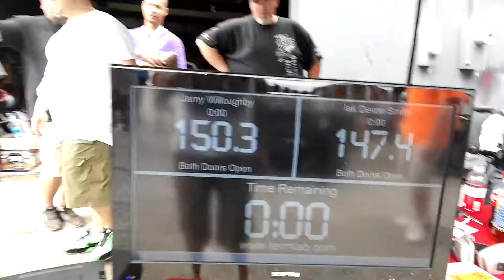JAMY ASTRO VS PERKS HUMMER 3 RD BASS BOXING BATTLE